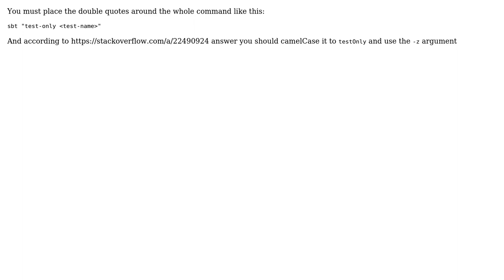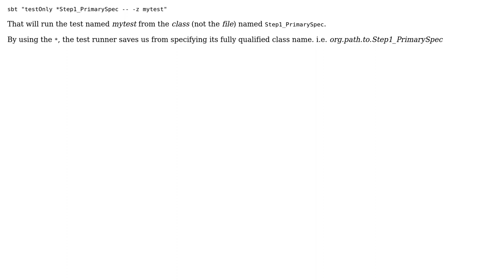sbt test-only specific test (2 Solutions!!)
sbt test-only specific test

With thanks & praise to God, and with thanks to the many people who have made this project possible! | Content (except music & images) licensed under CC BY-SA | Music | Images & others | With thanks to user Ori Popowski user donhector user bsky and the Stack Exchange Network Trademarks are property of their respective owners. You are responsible for your own actions.